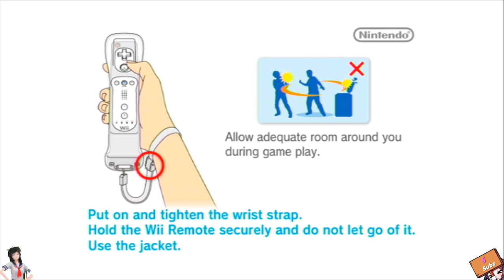I went on vacation to a resort in 2009 VR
what a holiday

Game : Wii Sports Resort